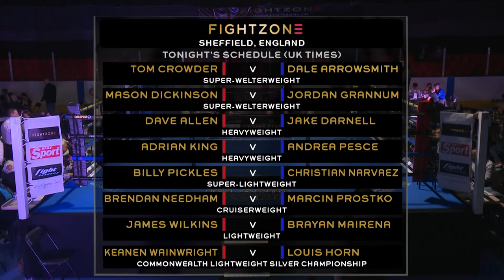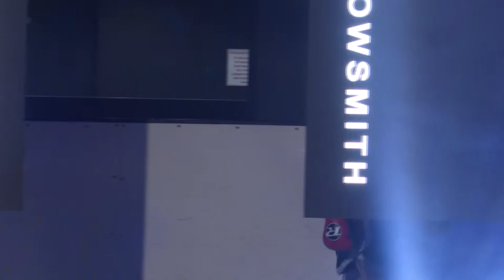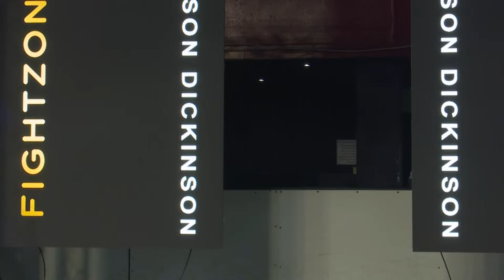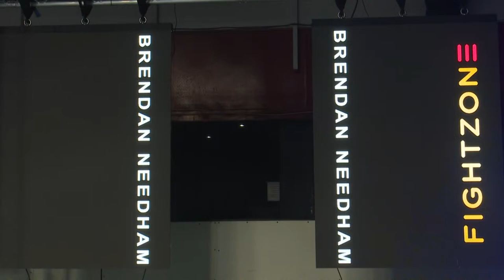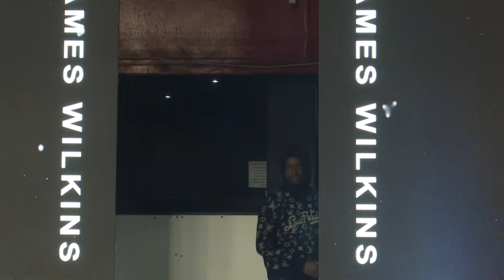Steel City Showdown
TOM CROWDER v DALE ARROWSMITH  Win PTS

MASON DICKINSON v JORDAN GRANNUM  Win PTS

DAVE ALLEN v JAKE DARNELL  Win PTS

ADRIAN KING v ANDREA PESCE Win KO R2

BILLY PICKLES v CHRISTIAN NARVAEZ  Win PTS

BRENDAN NEEDHAM v MARCIN PROSTKO DRAW

JAMES WILKINS v BRAYAN MAIRENA Win PTS

COMMONWEALTH LIGHTWEIGHT SILVER CHAMPIONSHIP
KEANEN WAINWRIGHT v LOUIS HORN  Lost PTS

Wainwright Vs Horn Introduction:
On April 6th, Sheffield will witness an electrifying night of boxing as two thrilling championship bouts take center stage. Headlining the event, Keanen Wainwright is set to defend his Silver Lightweight Commonwealth title against the formidable Louis Horn, promising an explosive encounter. With an exciting undercard featuring talented fighters, including Mason Dickinson, Dave Allen, and more, fight fans are in for an unforgettable evening of action-packed bouts.

Keanen Wainwright, the reigning Silver Lightweight Commonwealth champion, is primed to defend his title against the relentless challenger, Louis Horn. Known for his lightning-fast combinations and impeccable footwork, Wainwright has cemented his status as a rising star in the lightweight division. However, he faces a stern test in Horn, whose tenacity and power make him a dangerous opponent for any fighter. With both competitors hungry for victory, the Wainwright vs. Horn clash promises fireworks from the opening bell.

The undercard of this thrilling event is stacked with talent, featuring an array of promising fighters eager to showcase their skills. Mason Dickinson, Dave Allen, Billy Pickles, Brendan Needham, James Wilkins, Mikey Harrison, Thomas Crowder, Nicola Hopewell, and Robbie Sahota are all set to dazzle the crowd with their exceptional boxing abilities. From explosive knockouts to technical masterclasses, the undercard bouts are sure to keep fans on the edge of their seats throughout the evening.

Boxing enthusiasts worldwide can catch all the action live on FightZone as the Sheffield showdown unfolds on April 6th. With high-quality production and expert commentary, FightZone provides fans with an immersive viewing experience, ensuring they don’t miss a single moment of the thrilling matchups.